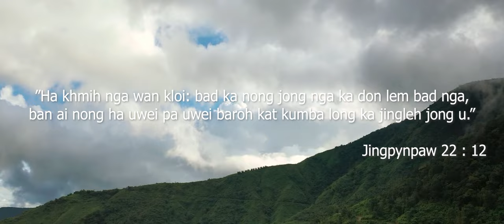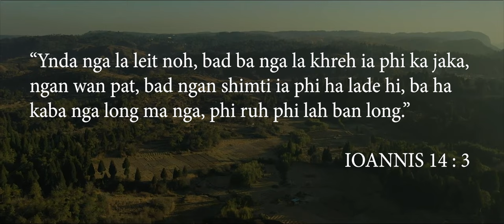Kharlukhi Sisters - Un Wan Pat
Composed by: (L)M.F.Lyngdoh (Papa)

Videography: Gordon R. Shadap, Pondermost Khongkliam (Surwandiam Studio)

Special Thanks: Nohsngithiang Resort

-Blessed Women Sunday to everyone (16/07/2022)
Theme: "Ka Aiom Ka Jingwan jJngoh"
                                         -Loukas 19:44.